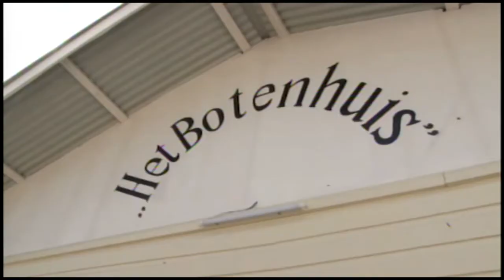28 03 2017 DC van Saramacca maakt het district aantrekkelijker voor toeristen